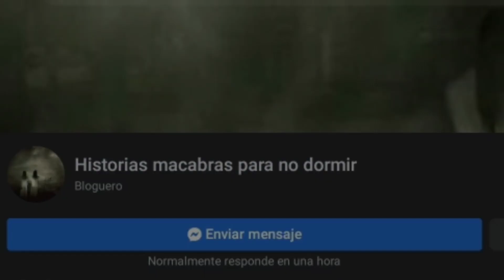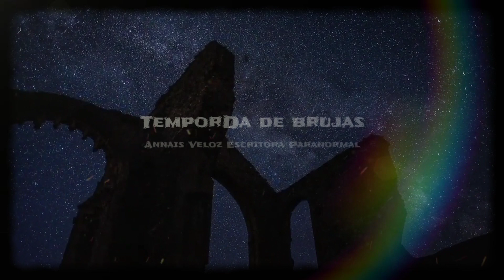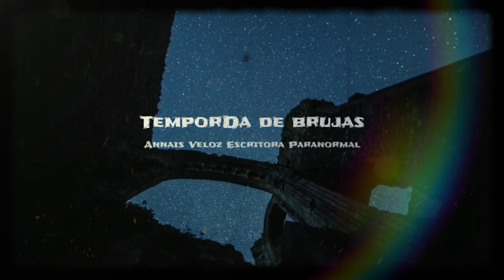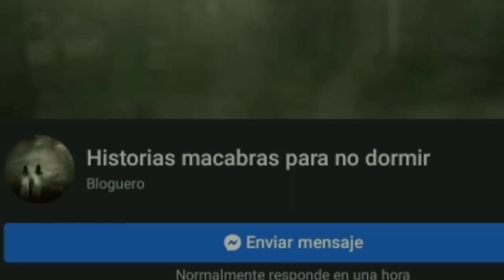TEMPORADA DE BRUJAS - 3 Historias de Terror Real Sobre Brujeria - Trovip Relatos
Temporada de Brujas, 3 Relatos de Brujeria que te dejarán perturbado, personas que hicieron Brujeria a su propia familia.

🥶 Mi Página de Facebook: Diario del Sin Forma Trovip Videos e Historias de Terror